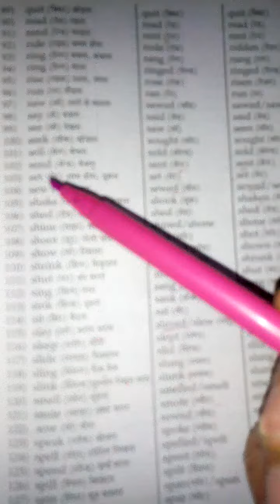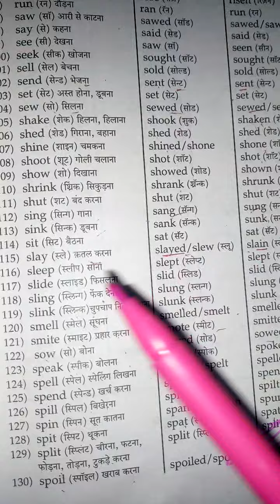FORMS OF VERBS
twenty verbs along  with their forms in this video 😍